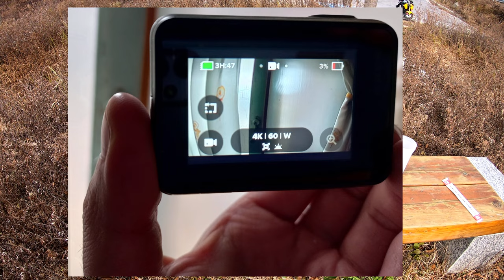[캠핑 에세이] 겨울을 맞이하는 한 모토캠퍼의 몸부림 / 월동준비 / 바로쿡 / 비화식 / 겨울철 바이크 / 방한용품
『기사단 규칙』
1. 모든 인간은 타인의 권리를 침해하지 않는 선에서 자신의 의지와 통찰을
1. 활동으로 인한 결과를 유념하며 환경에 대한 부정적 영향을 최소화 하기위해

[music]
Motor Hums - The 126ers
HOMEMADEMUSIC - 얼렁뚱땅
Strenuous Life - United States Marine Band
Bay Street Billionaires - Squadda B
[picture]
바로쿡 사진 설명 : eoutdoor 이아웃도어

1. Every human being wills and insights to the extent that they do not infringe on other people's rights.
1. To minimize the negative impact on the environment, keeping in mind the consequences of the activities.